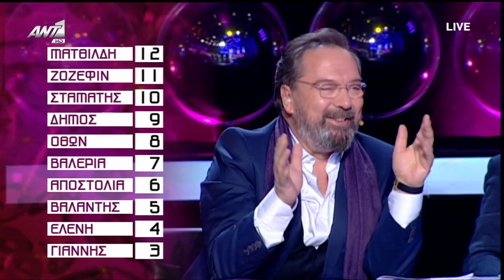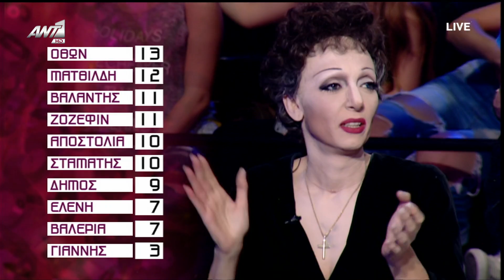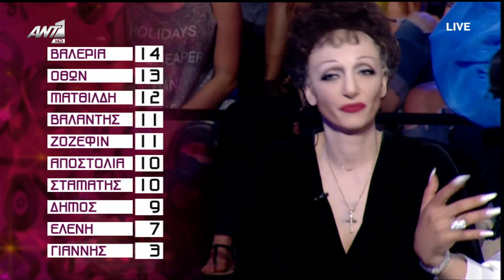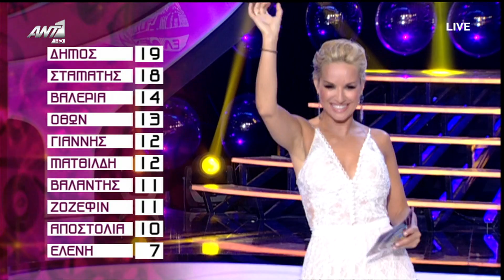12/06/2016 ~ YFSF ~ Βαθμολόγία κοινού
Your Face sounds familiar 2016
Η πετυχημένη εκπομπή του ΑΝΤ1 με την
Μαρία Μπεκατώρου (Παρουσιάστρια)
Σία Κοσκινά  (Musical Performer Teacher)
Γιάννης Σκουλάς  (Vocal Coach)
Μαρία Λυπαράκη  Χορογράφος)
~Κριτική επιτροπή~
Πέτρος Φιλιππίδης
Νίκος Βουτσινάς
Σταμάτης Φασουλής
Κατερίνα Παπουτσάκη
Τα πνευματικά δικαιώματα του τραγουδιού και της μουσικής δεν μου ανήκουν.
Επίσης δεν μου ανήκουν και τα πνευματικά δικαιώματα του Βίντεο.
Το κατέγραψα από την αγαπημένη εκπομπή του ΑΝΤ1.
Το Βίντεο είναι μόνο για διασκέδαση.